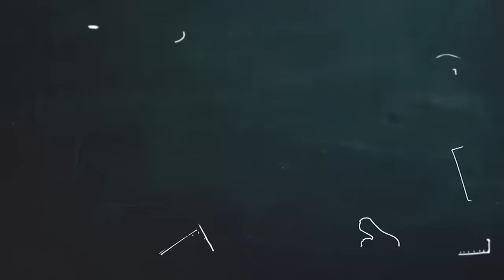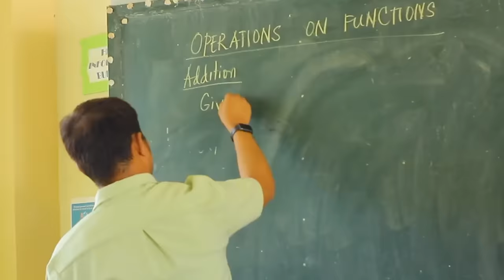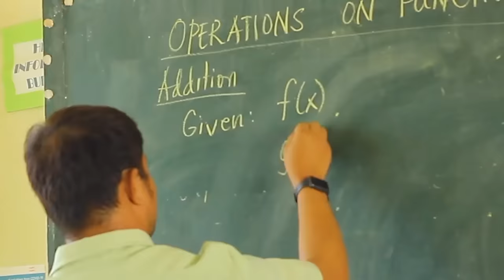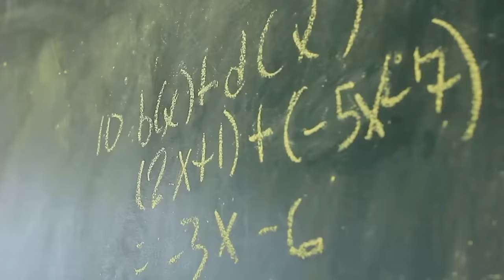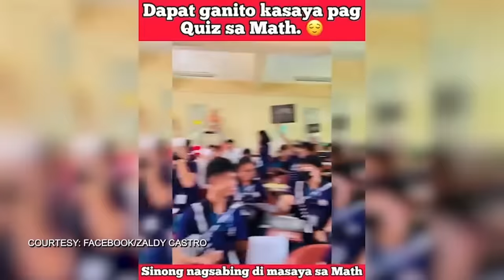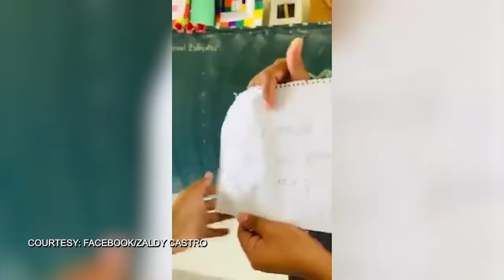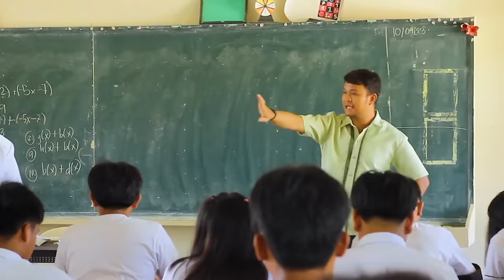Mga guro na may iba't ibang gimik sa pagtuturo, kilalanin! | Brigada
(Aired October 15, 2023) Sina Teacher Jessa at Teacher Zaldy, may iba't ibang gimik daw sa pagtuturo para hindi mainip mag-aral ang kanilang mga estudyante. Panoorin ang video.